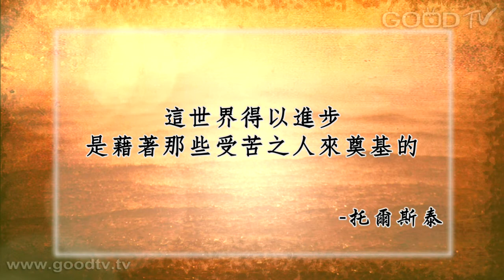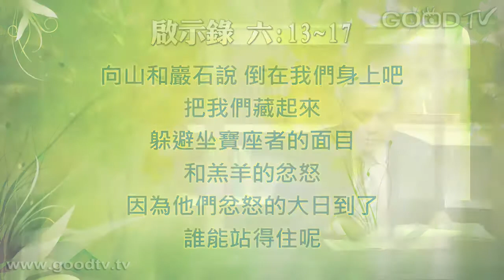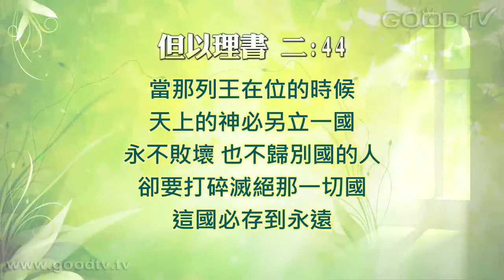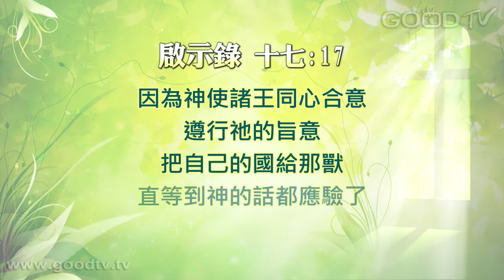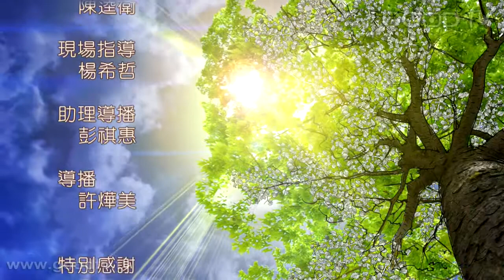空中主日學~切望主顯現(7)從大患難中出來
空中主日學
門徒造就系列／切望主顯現
講員：曹力中

基督再來，是救恩不可少的一部分，也是人類與世界的終局；約翰看見上帝手中拿著書卷，卻被七印封嚴就大哭。很可能他意識到那是神想通行於宇宙裡偉大的旨意，卻被封閉攔阻。那是因為神將祂要做之事的意志主權給人，人卻給了撒但，無法行出神的旨意（罪之意）。